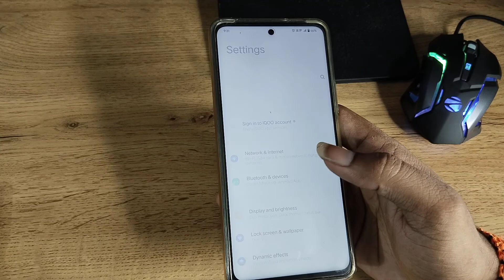iQOO 7 Legend 5G use live photo camera setting, how to use live photo camera settings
use live photo camera settings
camera settings ma live photo mode use karne
camera settings ma live photo mode use kaise karen
camera settings ma live photo mode use kaise karte hain